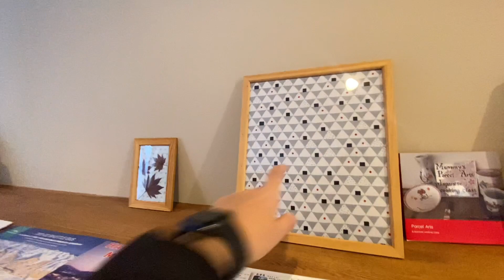Hakuba | Nosso Natal | Parte 3